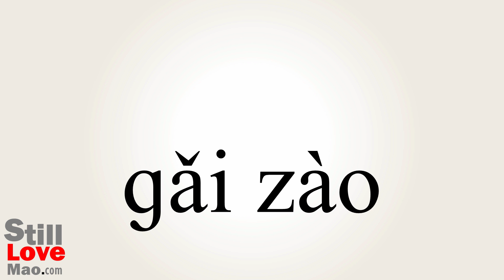How to Say Retrofitted in Chinese